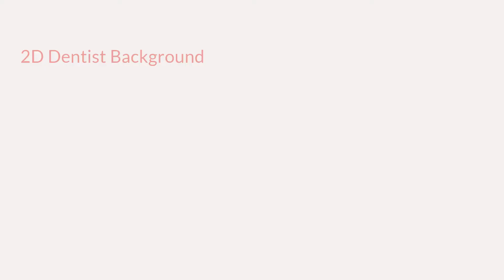CreateStudio 2D and 3D Backgrounds Overview: Create Studio Software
CreateStudio 2D and 3D Backgrounds Overview